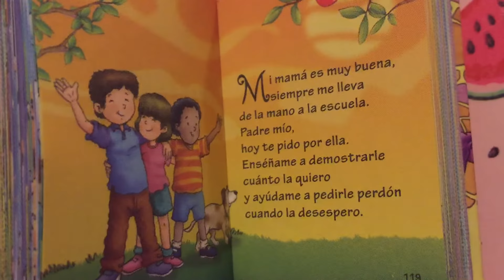Oración por mi Mamá 🙏🏻